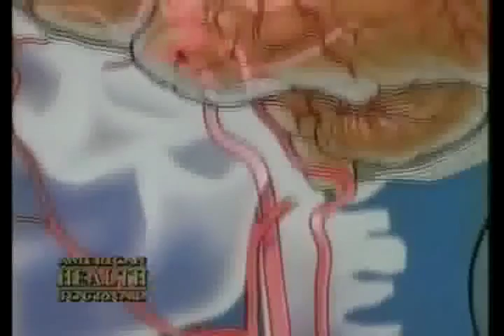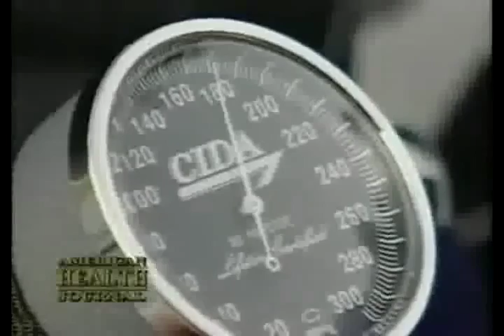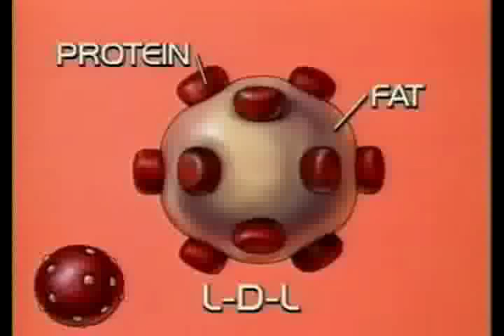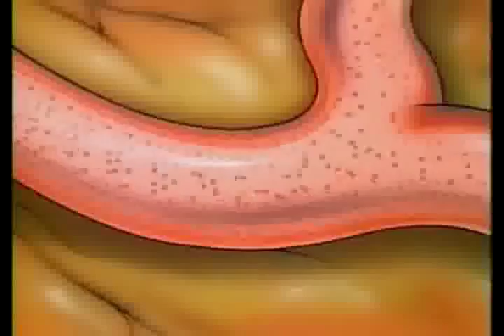Benefits of Increasing Nitric Oxide in the Body Dr Ignarro